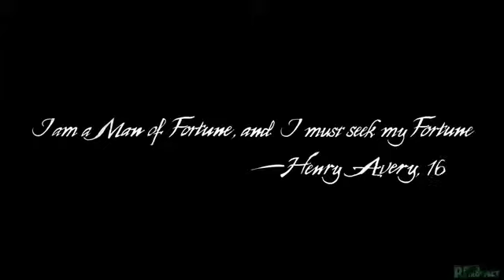Uncharted 4 Gameplay Walkthrough Part 1